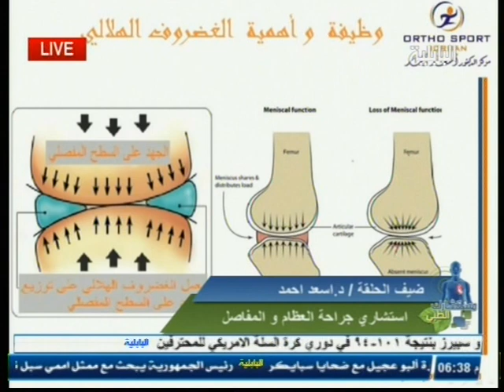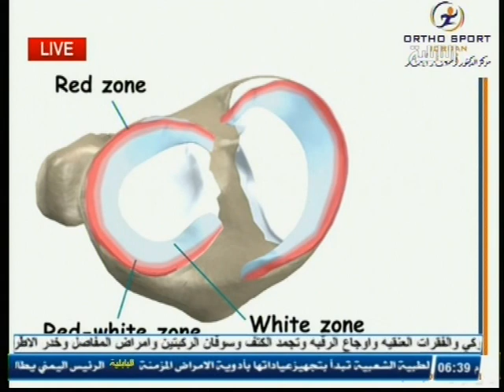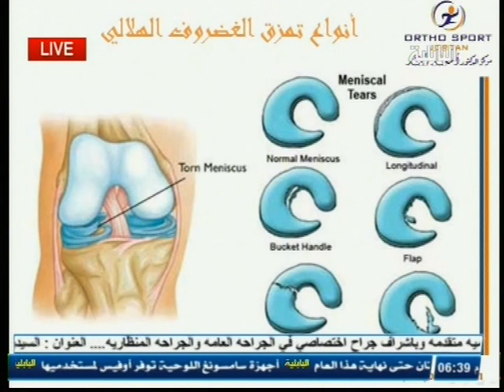الاصابات الرياضية للركبة - الدكتور اسعد احمد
مركز الدكتور اسعد احمد / عمان - الاردن 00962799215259
في هذه المقابلة يتحدث الدكتور اسعد احمد عن اصابات الركبة كحالات تمزق الغضروف الهلالي
وقطع الرباط المتصالب الامامي وغيرها من الاصابات وقد تحدث عن الطرق الحديثة في العلاج

معلومات العنوان و التواصل مع الدكتور اسعد احمد هي التالية

مركز الدكتور اسعد احمد لجراحة المفاصل والطب الرياضي

الاردن – عمان – شارع المدينة المنورة

مجمع عيادات النور التخصصية بجانب طوارئ مستشفى ابن الهيثم

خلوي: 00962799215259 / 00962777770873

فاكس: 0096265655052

او على مواقع التواصل الاجتماعية التالية